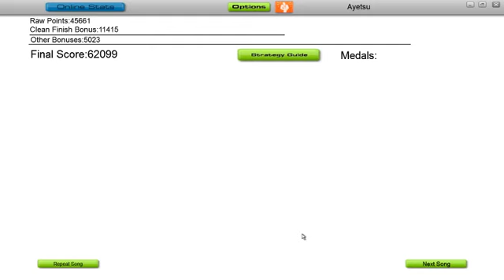Maria - Color - Ninja Mono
I apologize for hitting the greys. It's been a while since I recorded with Fraps and the low FPS in-game threw me for a spin. For anyone that doesn't know the song, it's the opening theme for the anime adaptation of the manga "Freeezing".